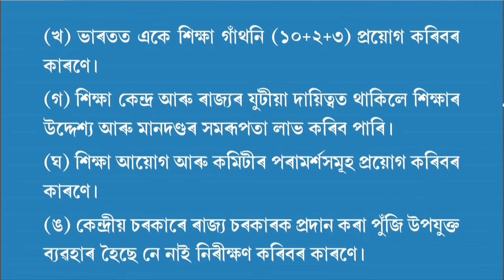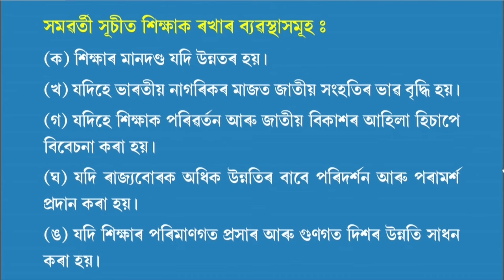COURSE 501 : Education in the concurrent list in Assamese